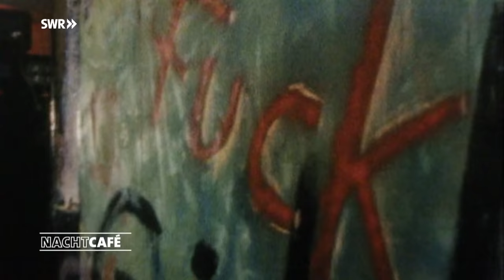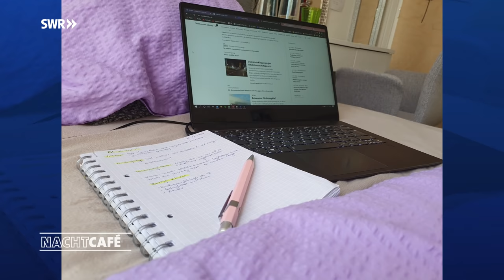Jugendsünden - was hab ich nur getan? | SWR Nachtcafé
Die Jugend: Zeit für Rebellion, Zeit auch dafür, Grenzen auszutesten, die eigenen und die des Umfelds. Die meisten Menschen haben die ein oder andere Jugendsünde auf dem Konto, an die man - manchmal mit gemischten Gefühlen, manchmal vielleicht auch ganz gern - zurückdenkt. Sex, Drugs and Rock’n’Roll sind häufig die Zutaten dieser Lebensphase.

Die Gäste bei Michael Steinbrecher:

00:00​ - Begrüßung und Vorstellung der Gäste

03:06 - Helmut Zierl, der Schauspieler riss mit 16 von Zuhause aus

26:09 - Erich Zander, der überzeugte Punkrocker tut schon immer all das, worauf er Lust hat

31:35 - Daria Oniér, die ehemalige Erzieherin lebt heute als Domina und Sexarbeiterin ihre erotischen Fantasien aus

46:29 - Simon Batta, rutschte auf die schiefe Bahn ab und versucht heute Jugendlichen zu helfen

1:06:21 - Philina Berati, die Studentin erlebt die Einschränkungen der wilden Jugend durch die Corona-Pandemie

Jens Förster, Sozialpsychologe